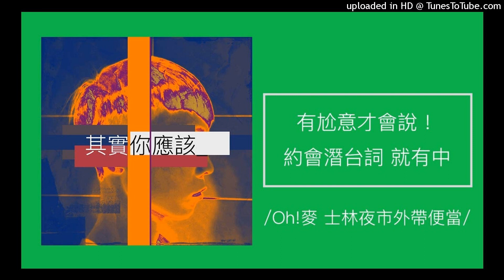1236【其實你應該】有尬意才會說！5個「約會潛台詞」聽到這句就是有中！（Oh!麥 士林外帶便當）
【其實你應該】有尬意才會說！5個「約會潛台詞」聽到這句就是有中！

曖昧讓人受盡委屈，找不到相愛的證據？無論是在軟體上，還是實際約會都相談甚歡，但卻時常掉入單方面暈船會錯意的窘境嗎？